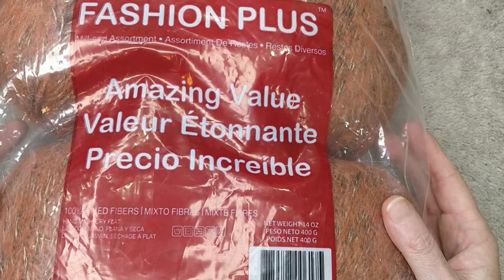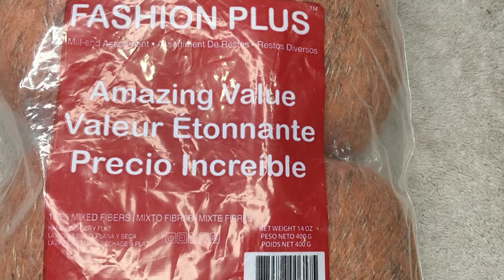how to crochet a 'waffle stitch' snood - tutorial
Super easy waffle stitch snood

child/small - 72 chain for 5.5mm hook
adult - 90 chain for 5.5mm hook

Make sure your chain is a multiple of 3 for the waffle stitch pattern.

Length as long as you require.
(I did 30 rows in total in this tutorial)

different yarn and yarn weight will require different chain length and number of rows.

If you do make up this snood, please share your photos. I'd love to see how it turned out.

Enjoy and happy crocheting 💖